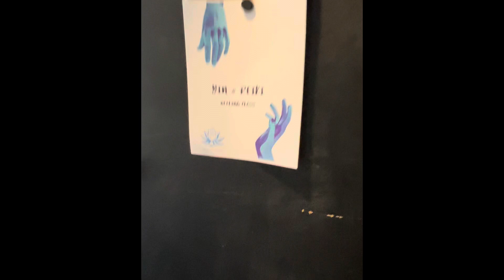Thursday, November 30, 2023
A lot nicer day today. It was sunny had much more wild than it was last two days. I did my thing at work did Yoga went to the George Chester and then went to a meeting